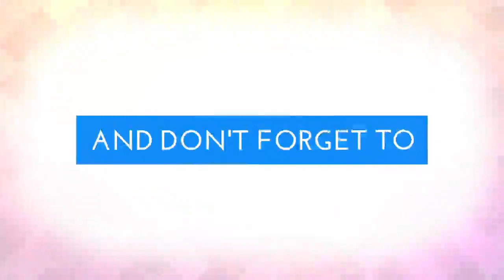97 Surah Al Qadr Translation In urdu | Quran Majeed Translation in Urdu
..School OF ISLAM
 We are looking for your help Because ALLAH help whos who Helps Other and we are looking for Allah reward.

Ham Yahan is Channel .School OF ISLAM sy rozana bhout he mufeed mufeed videos upload kren gy IN SHA ALLAH.

                                           SCHOOL OF ISLAM